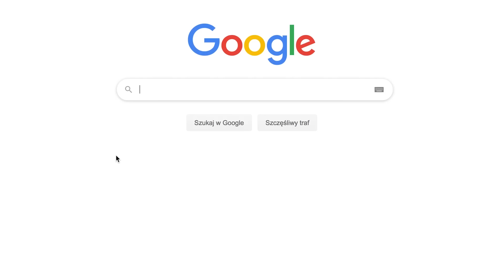Angielski w biznesie - przydatne zwroty i słownictwo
Jak skutecznie uczyć się słówek biznesowych?
Zostaw komentarz na blogu, aby otrzymać PREZENT ⇒ Negocjacje Międzynarodowe International Negotiations - wideo + PDF.

Szkolenie, o którym mowa w materiale już się odbyło.